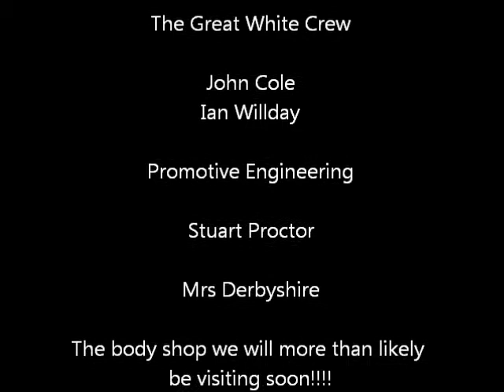Flying Fortress hay bale incident!!.wmv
Jeremy Derbyshire& Paul Rippon @ The Flying Fortress rally 2012 in the class winning "Great White" - supported by a fantastic crew of John Cole & Ian Willday